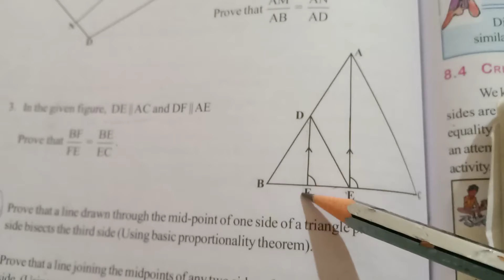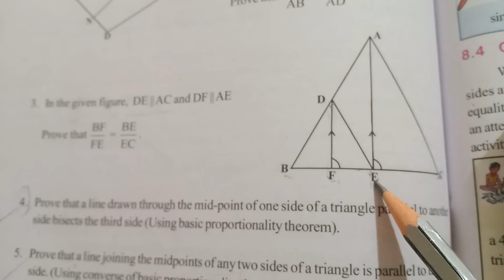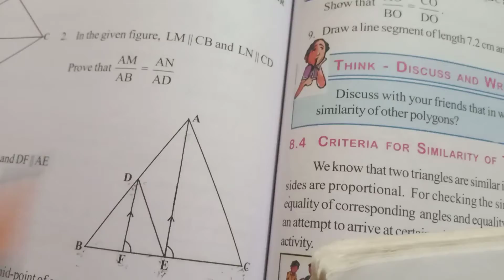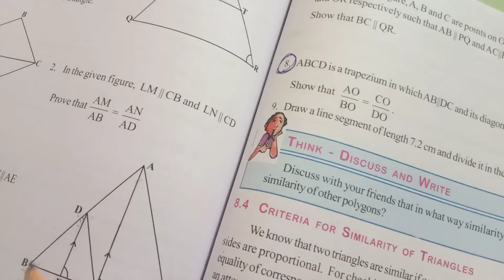In fig. DE||AC and DF||AE prove that BF/FE=BE/EC || 10th Class || Similar Triangles